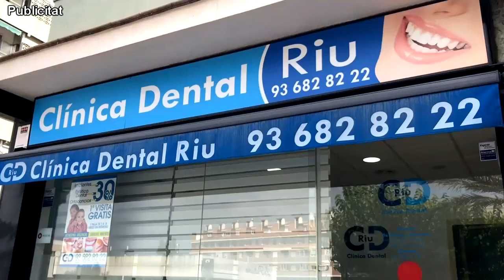SATV 050721 concentració rebuig assassinat Samuel